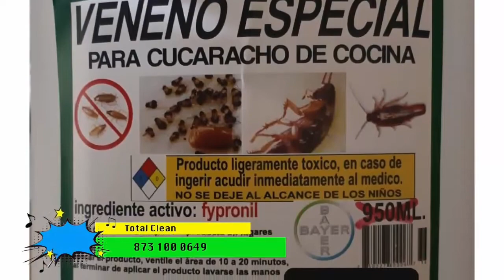GRUPO ANHELO (EL REENCUENTRO) EN ZONA DE DESVERGonzados (programa completo)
jueves 17 de diciembre del 2020